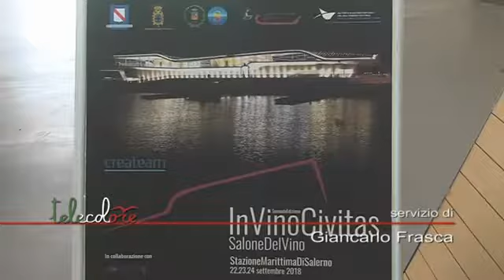Telecolore TG 220918 Inaugurazione In vino civitas 2018